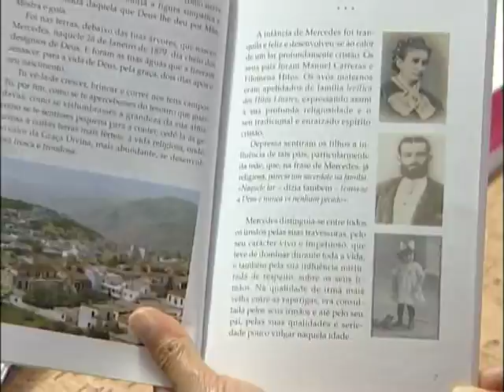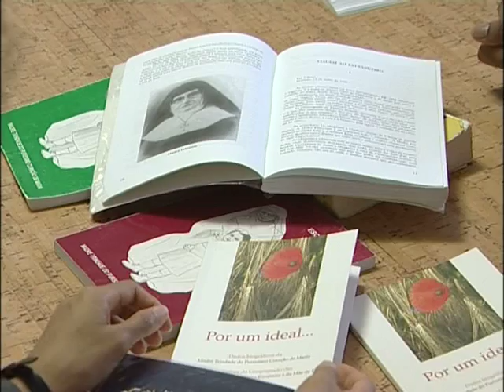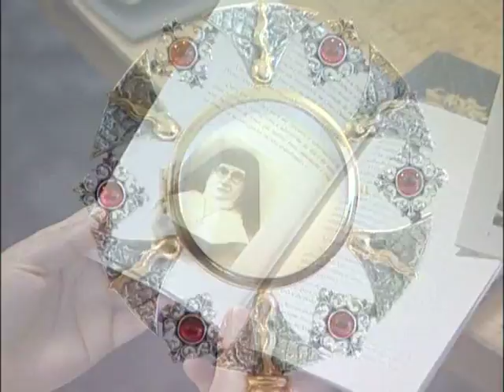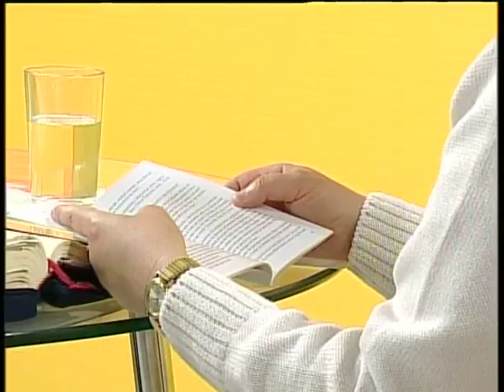Irmãs Escravas da Eucaristia e da Mãe de Deus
O Programa Jardim da Igreja, é apresentado pelo Pe. Jorge Guarda, vigário geral e diretor do Serviço de Animação Vocacional da diocese de Leiria-Fátima e diretor do jornal Presente, seminário da diocese.

Com este programa procuramos levar até si o conhecimento dos inúmeros carismas que existe na Igreja.
Carismas que constituem como que 'canteiros' de um único jardim que é a nossa Igreja, que enchem de cor, dinamismo e de novidade muitas vezes a vida e a missão da própria Igreja para que Ela possa levar por diante a Boa Nova do qual é portadora para os homens de todos os tempos.